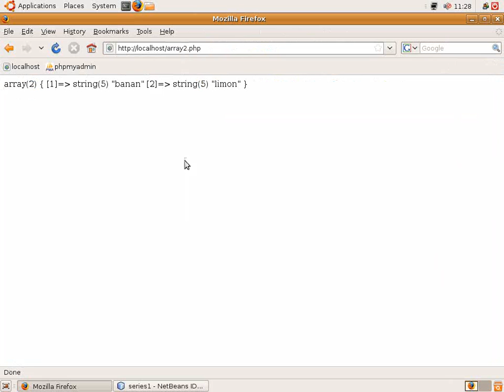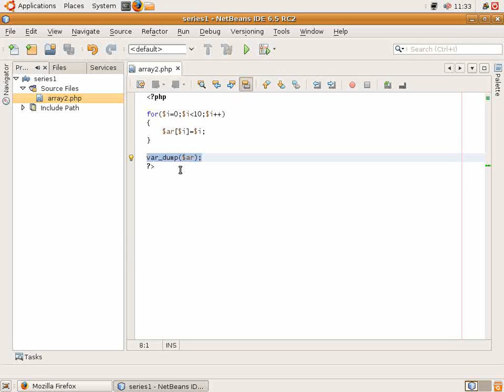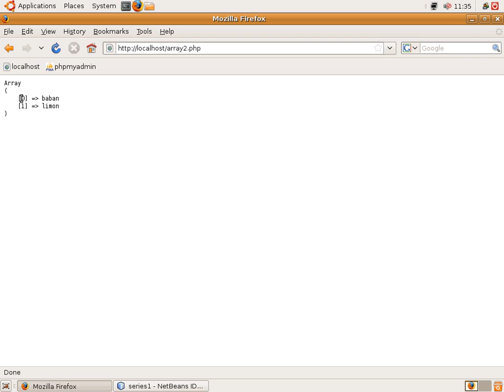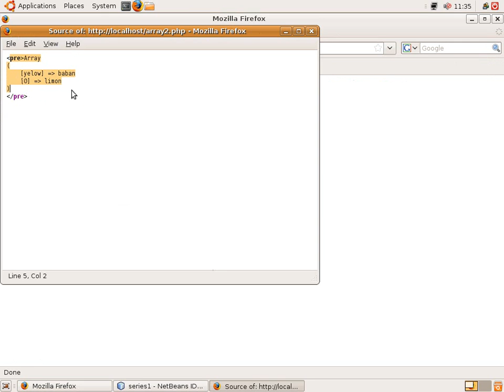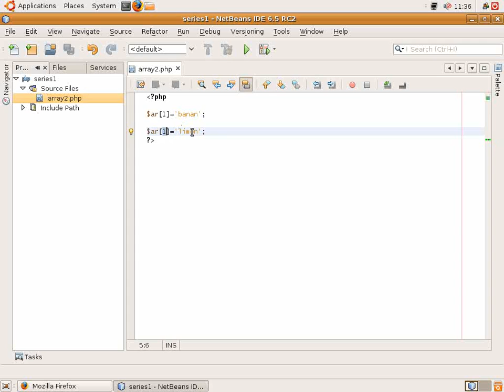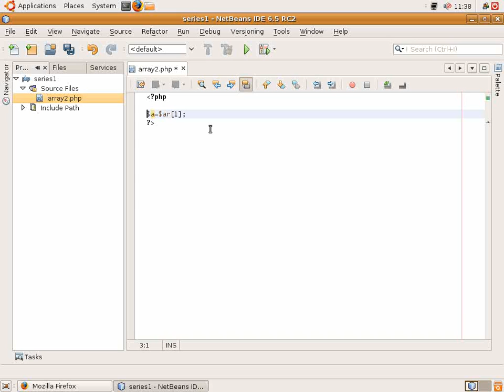Масиви -част2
В този урок ще разширим знанията си за PHP масивите.

Алтернативен начин за работа с масиви
Как динамично да създадем масив
Как да разгледаме съдържанието на масив .